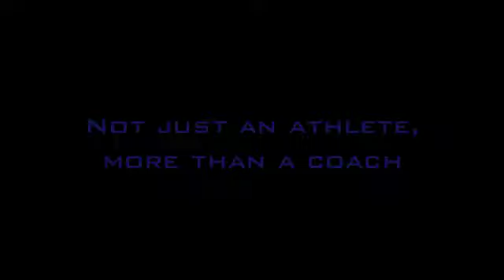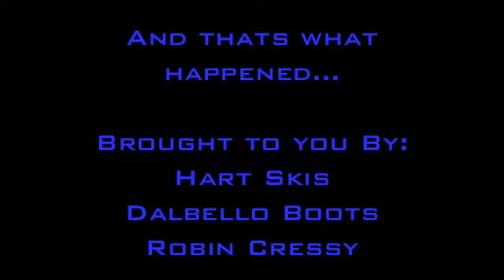Jay Panther Summer Webisode 4 (trixs are for kids)